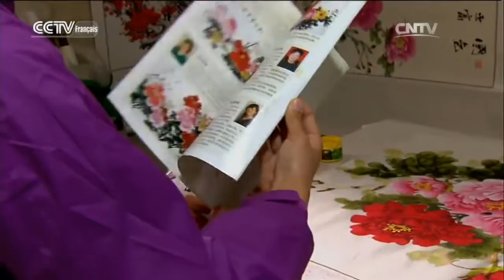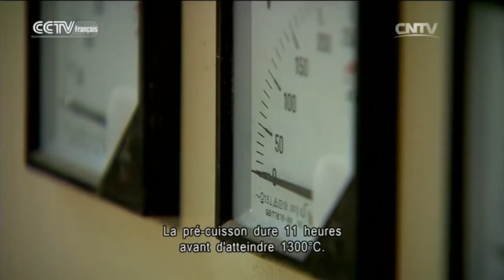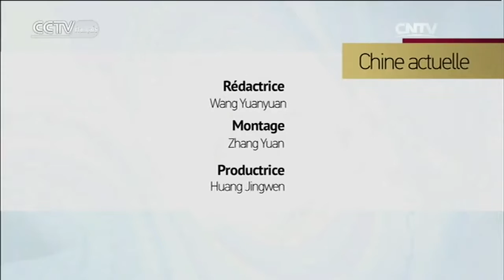Le mont Funiu, la pivoine, symbole de la Chine